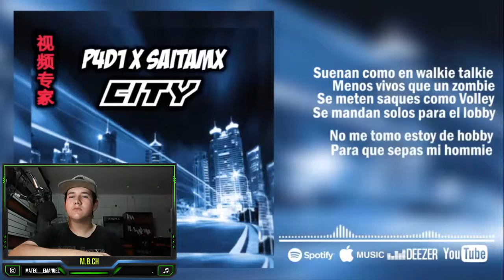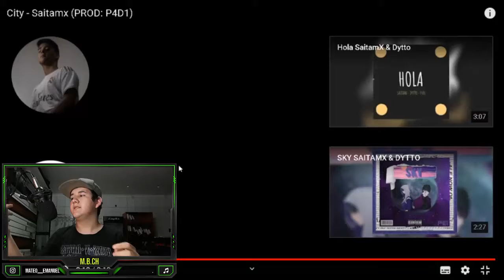21# Reaccion a trap Paraguayo🥶🔥🇵🇾 // City - Saitamx (PROD: P4D1)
Instagram de Saitamx👇🏻

Instagram de P4D1👇🏻

Twitter de Saitamx👇🏻

Twitter de P4D1👇🏻